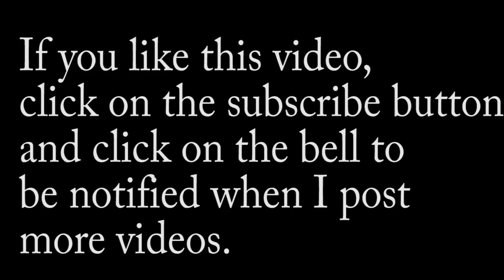Peter TV season 1 Episode 54 Birds part 2 Canada day special